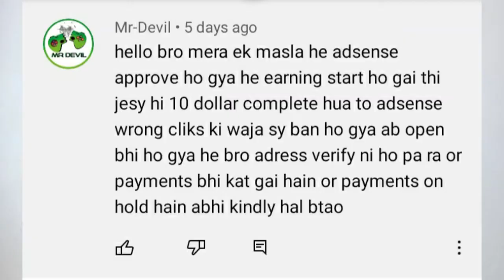🔥Blogger Google AdSense Approval Method 2021 | How to Link Blogger To Google AdSense🔥Trick 100% work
"TRIVENI TECH"

Google AdSense Approval For Blogger in 2021. How to sign up for adsense with blogger. Blogger AdSense Approval Trick. How to link blogger to google adsense. Google AdSense Approval Trick in 2021. Follow Full Video and learn.

1. Google AdSense Approval
2. Google adsense approval for blogger
3. How to link adsense to blogger
4. How to sign up for adsense with blogger

I am Triveni Prasad and I make this video for you all.
In this channel, I upload a video about online earning and digital marketing.

Boya BYM1 Mic
My Best Mic
My Tripod
My Ring Light with Tripod Stand